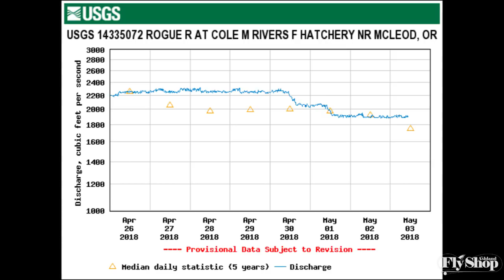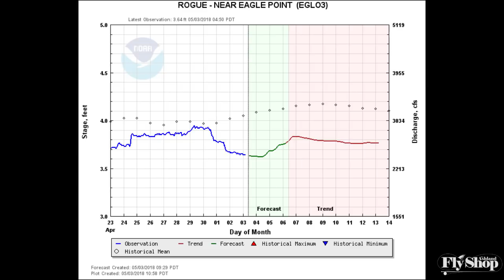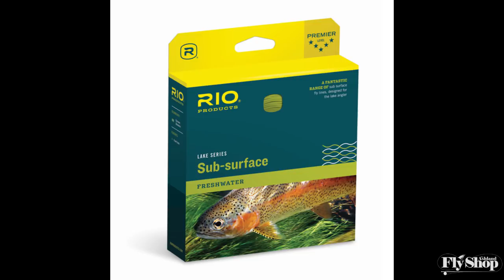Fishing Report May 4th, 2018 | Ashland Fly Shop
Salmonflies are almost here! Will Johnson at the Ashland Fly Shop gives us an update on the fishing in the Southern Oregon and Northern California region.